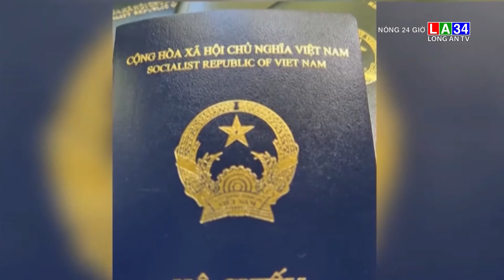Hộ chiếu mẫu mới của Việt Nam sẽ được bổ sung mục nơi sinh | LONG AN TV